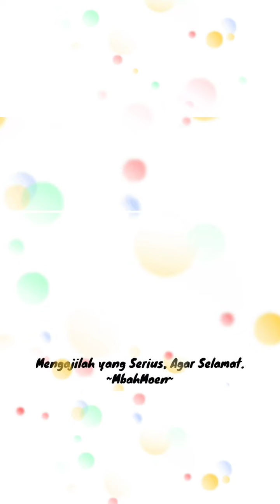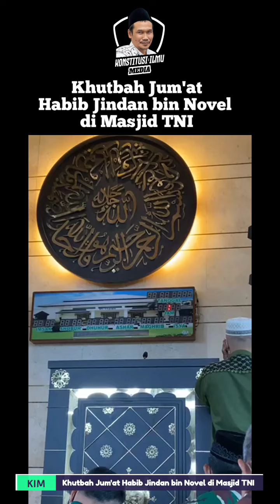khutbah Jum'at Habib Jindan Bin novel di masjid TNI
Habib Jindan menjawab :

Allohumasholli'alaa Sayyidina Muhammad wa'alaa ali Sayyidina Muhammad🥰🥰🥰

Yuk kunjungi channel YouTube Konstitusi Ilmu Media selengkapnya disana ♥️ (bio)

(Klik dibio profil)

(Klik dibio profil)